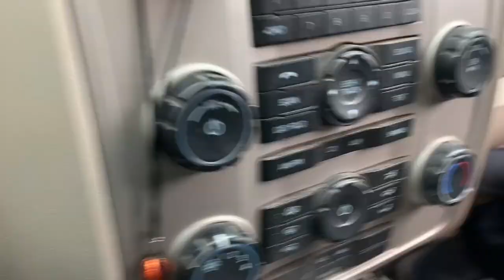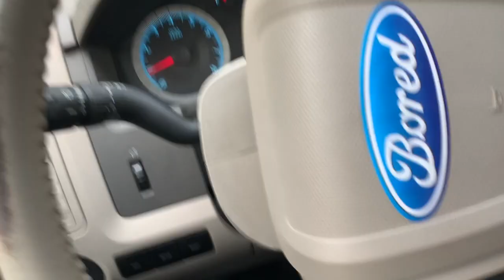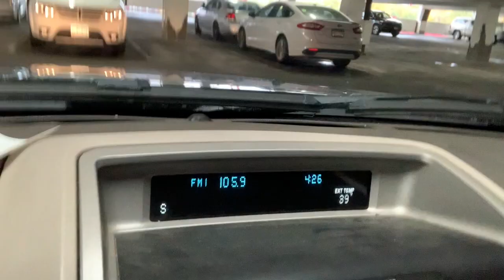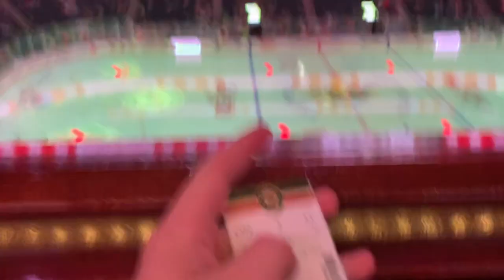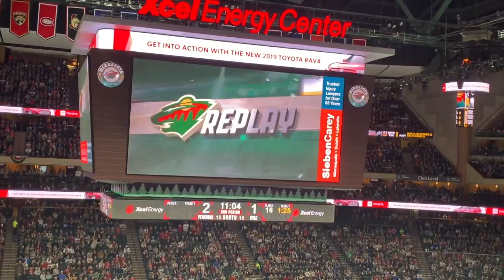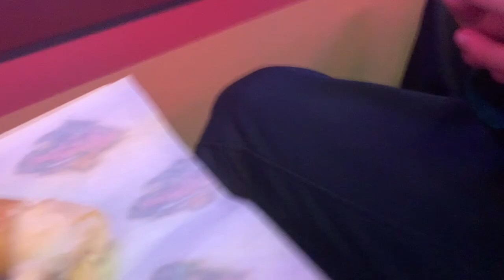Wild Home Opener 2019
Minnesota Wild Home Opener 2019